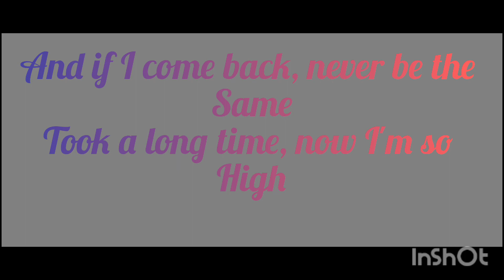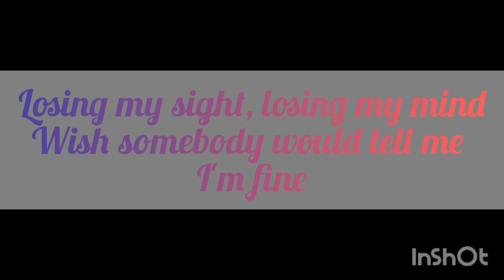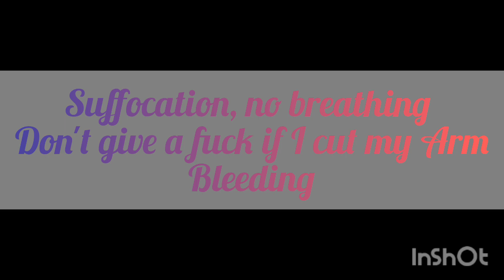Last Resort Reloaded Papa Roach & Jeris Johnson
Last Resort Reloaded